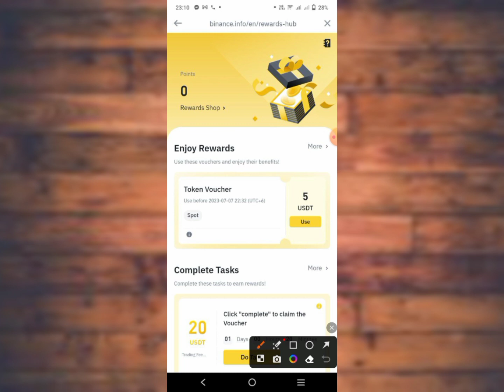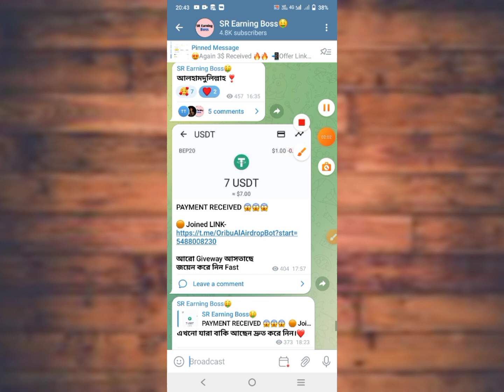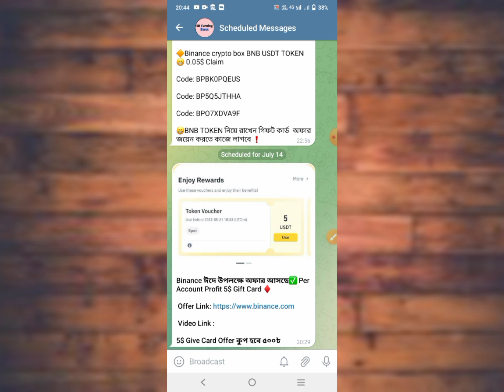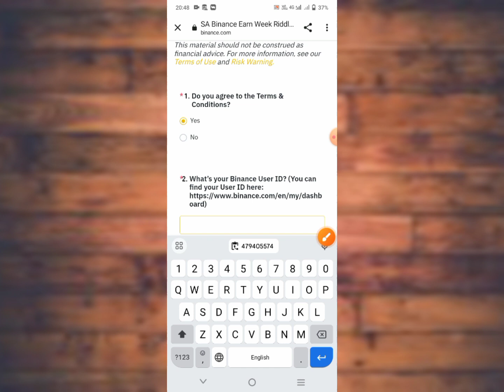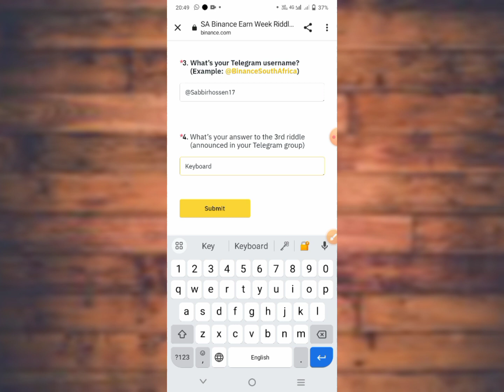Binance Gift Card Offer || ইনস্ট্যান্ট 5$ পাবেন 🤑|| Binance New Offer || Binance Instant Loot Offer